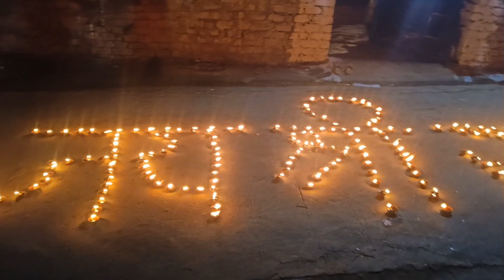Shree Ram Mandir Utsaw Bhitthikala 2024